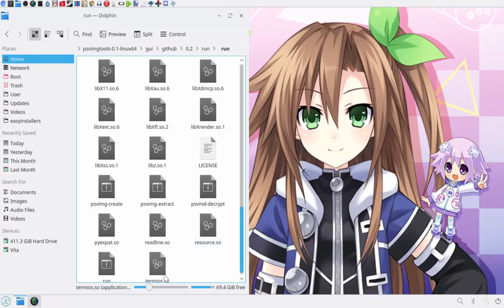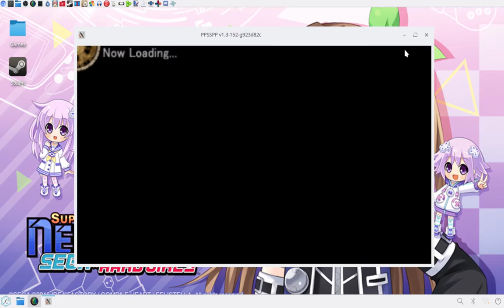Vita - PSP Game Backup - PSVIMGTOOLS - PPSSPP